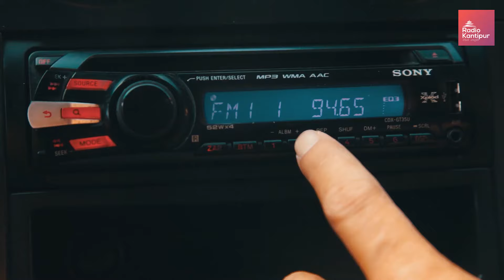Radio Kantipur | Radio Rastrako | Station ID | 96.1Mhz | 101.8Mhz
Radio Kantipur (Nepali: रेडियो कान्तिपुर) or Kantipur FM (Nepali: कान्तिपुर एफ. एम.) is a Nepalese FM radio station, established in October 1998. It currently operates in the eastern, central, western, mid-western and far-western development regions. It is most popular in eastern region and in Kathmandu. It provides news and entertainment programs 24 hours a day. In 2007 it started nationwide transmission on two frequencies – 96.1 MHz in the east and central regions and 101.8 MHz in the west. Additionally, it is available via the internet